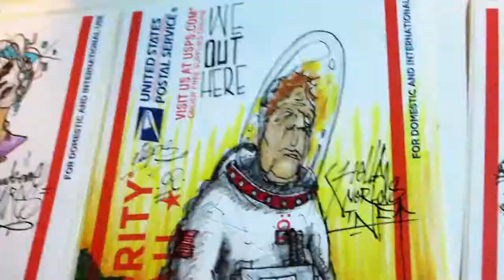hazmat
Naps graffiti timelapse
naps hw8
song: no idea